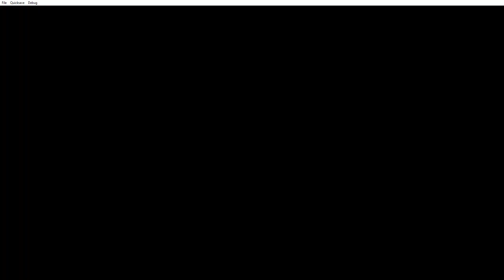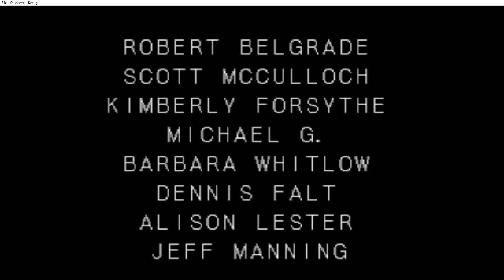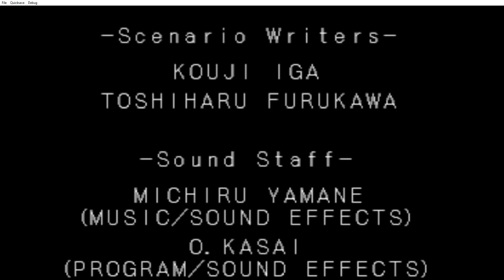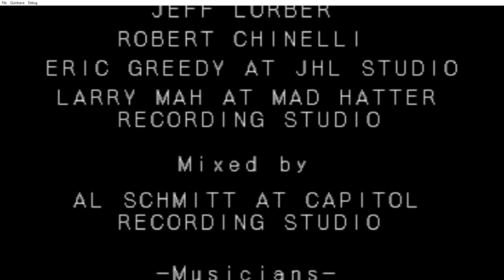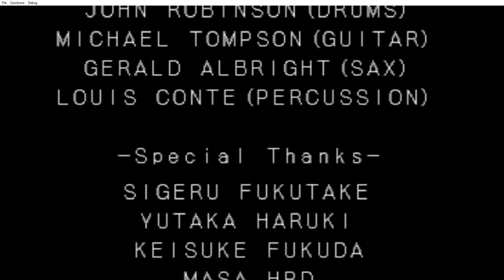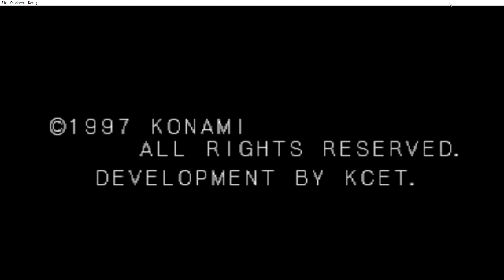sotn - Richter run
it took longer than it needed to because my d pad is worn out and that stupid korean hag was annoying me